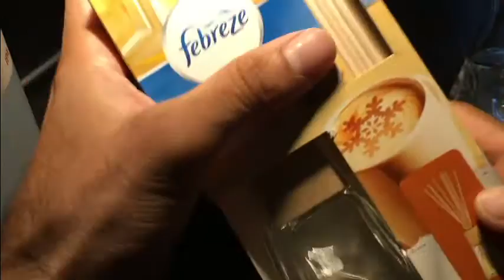How To Make Cheep Reed Diffuser - آموزش درست کردن خوشبوکننده خانه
در این ویدئو به شما آموزش میدم تا چگونه خوشبوکننده های مختلف رو به سادگی در خانه درست کنید با قیمت خیلی ارزون . چون این خوشبوکننده ها خیلی گرون قیمت هستن شما می تونین در خانه اونها رو درست کنین و اتاق هاتون رو خوشبو کنید